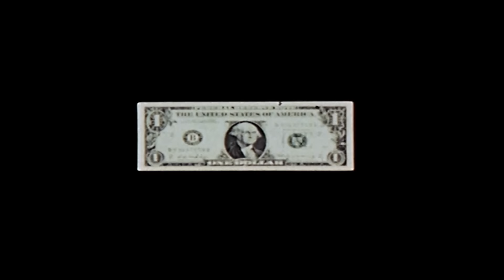Dale Earnhardt Jr. Jr. - Run [Official Music Video]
DEJJ's new album "The Speed of Things" is now available.

Director/Editor: Claire Marie Vogel
Producer: Lars Ruch
DP: Alexander Alexandrov
Art Director: Joseph Mauceri
Set Decorator: Monika Bukowska
Stylist: Candice Lambert